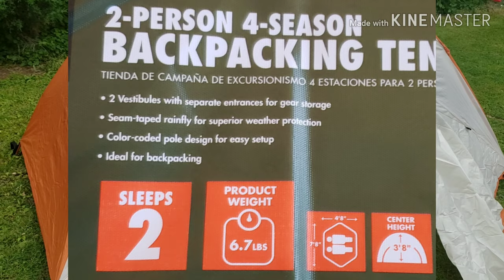Walmart Ozark Trail 2-Person 4-Season Tent Review Part 1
We are reviewing the very requested Ozark Trail 2 person, 4 season 10 and we will be giving it away..

Any and all Questions can be E-mailed to

If you would like to help the channel